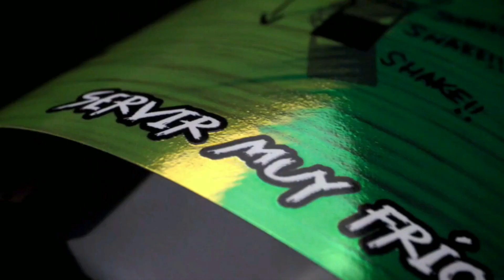✅ESTE ES EL MEJOR FUSIL AUTOMATICO DE DESTINY 2! /LO MEJOR DE LO MEJOR! / Una verdadera Bestia!🔥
➤ STREAMLOOTS
• Coleccion de cartas Destiny 2:

► ¡Sígueme!

➤ ¡Mis Artilugios!
- Sistema - Ps5
• Pc Gamer
- Torre: ThermalTake V250 ARGB Air Mesh
- Fuente de alimentación - ThermalTake 600W gaming
- Procesador - Intel i9 11900KF / 16 Núcleos
- Placa base: Asus B560 Plus WIFi
- Ventilación - Refrigeración líquida Asus TUF Gaming LC 120 ARGB
- Discos duros: SSD - 1TB / HDD - 2TB
- Memoria RAM: 32GB DDR4
- Targeta Gráfica: VGA Nvidia GeForce RTX 3060 12GB
•  Mi Laptop 👇
- Marca HP